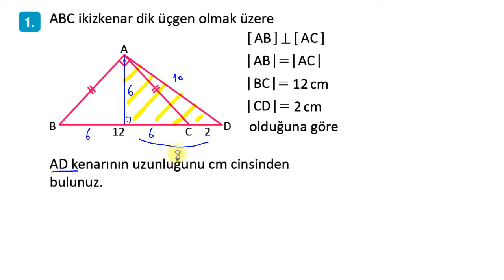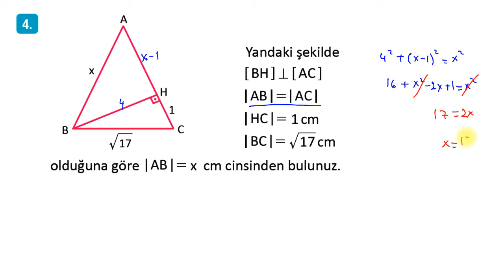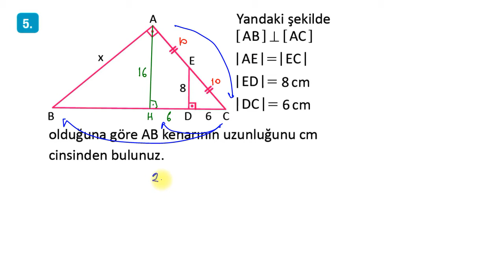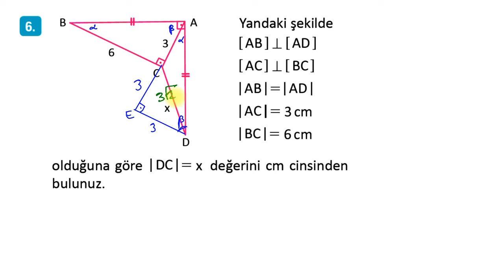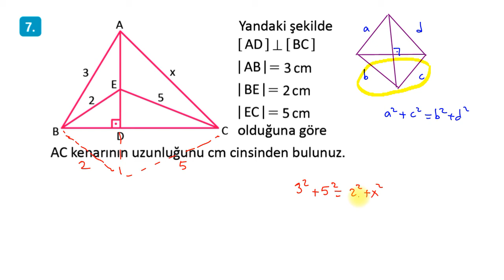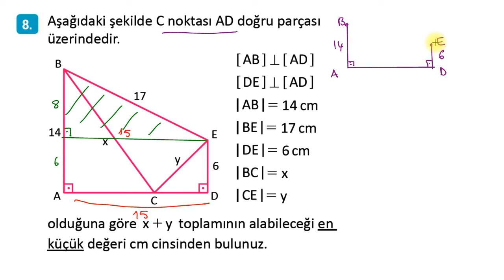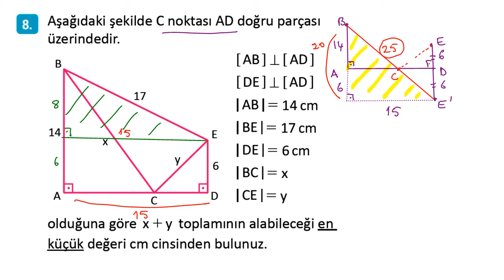Öklid ve Pisagor Bağıntıları Alıştırma Çözümleri - Fen Lisesi 9. Sınıf Matematik Ders Kitabı 321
Fen Lisesi MEB 9. Sınıf matematik ders kitabındaki Dik Üçgende Öklid ve Pisagor Bağıntıları konusuna ait 321. sayfadaki alıştırma sorularının çözümleri.